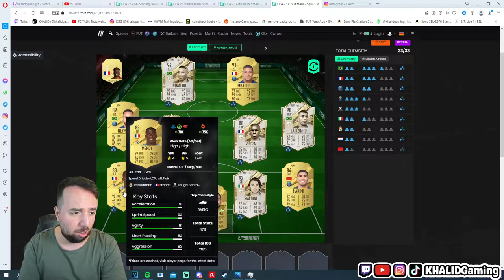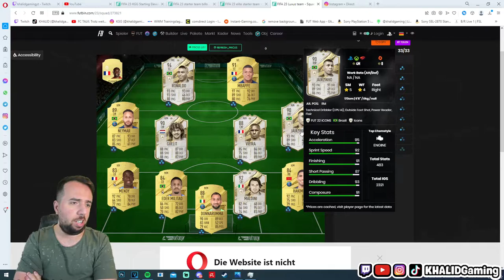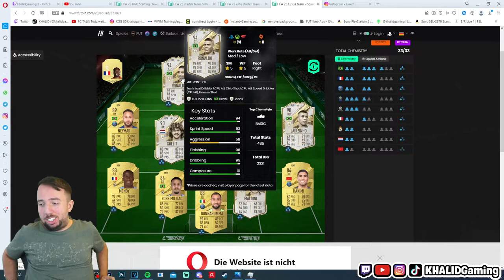FIFA 23: Drei Perfekte Starter Teams für jeden was dabei